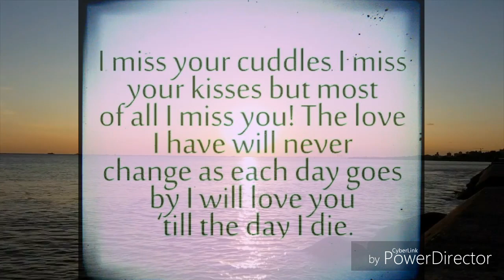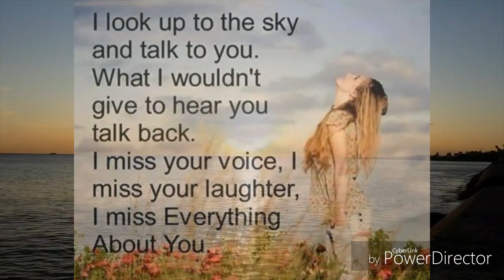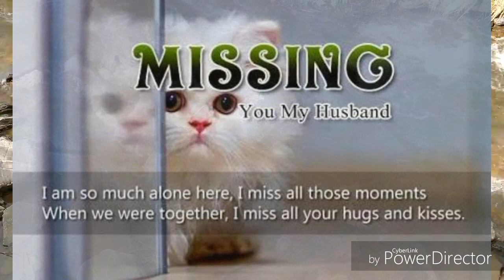REMEMBERING MY HUSBAND ON HIS 3 YRS IN HEAVEN